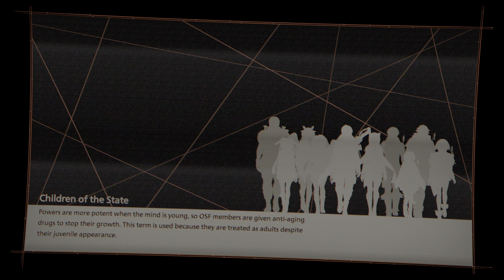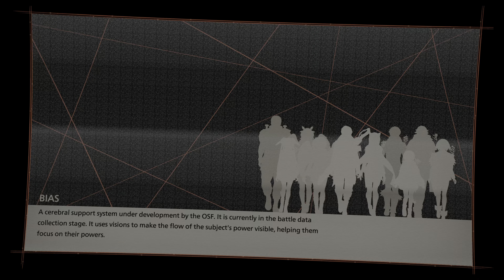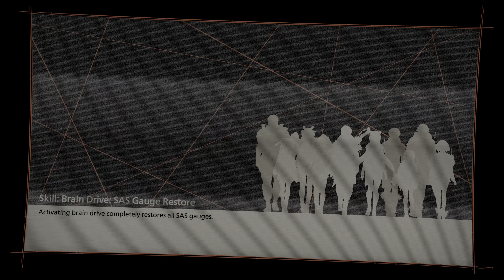SCARLET NEXUS - Yuito - PS5 - 4k - gameplay - phase 10: trying the past locked doors